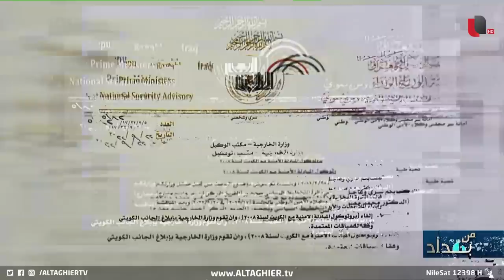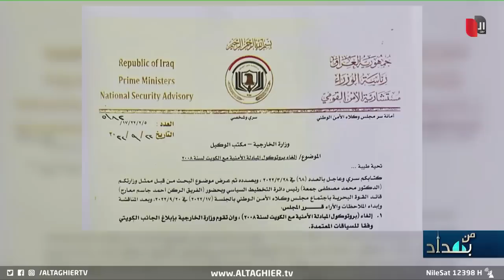الكويت تخرق العهد و تسيطر على مدخل العراق البحري! .. و العراق يتأهب بكامل قواته!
موقع قناة التغيير الفضائية الالكتروني